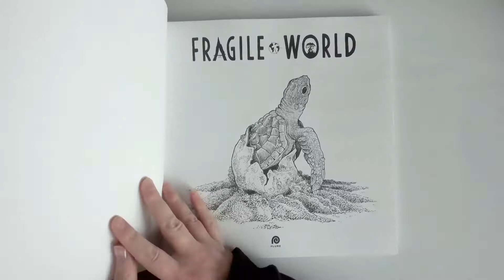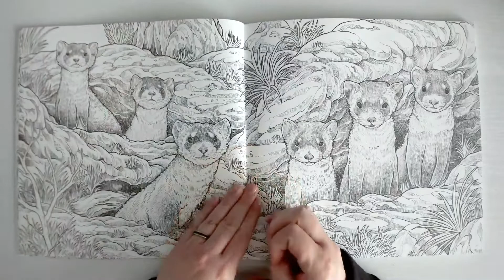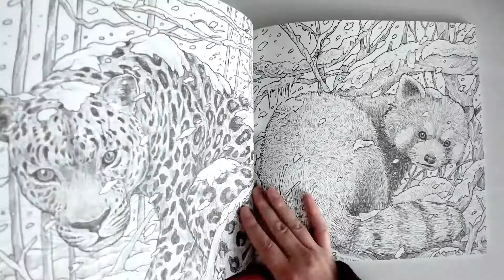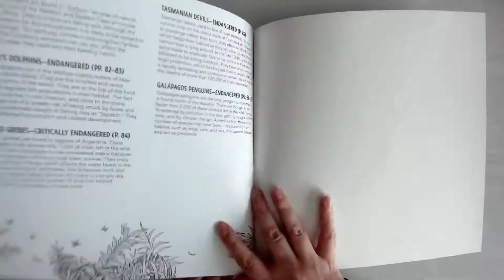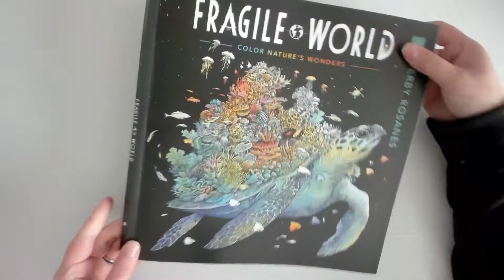Fragile World by Kerby Rosanes Flip Through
Fragile World by Kerby Rosanes

Send Stuff?

Stalk Me?